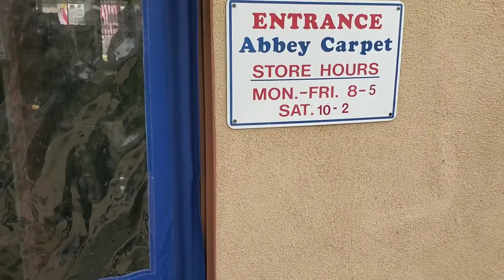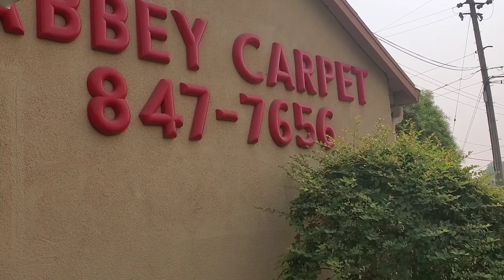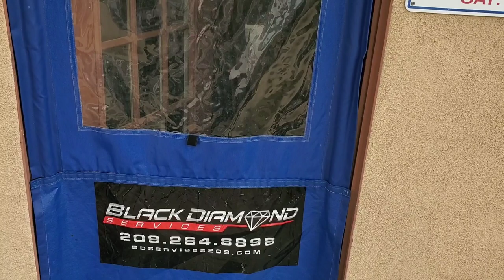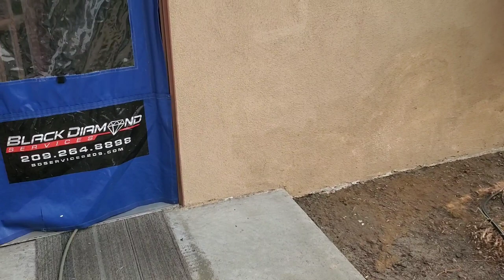Carpet Cleaners Vlog #78 | Referrals and New Commercial Client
We are very grateful for Abbey Carpet for sending their clients our way. At the time of this video we are looking to have some new carpets installed at our home. Can't wait to have that done and support them as well.